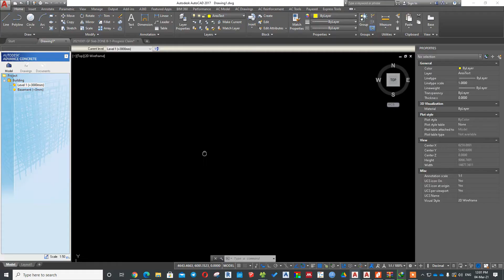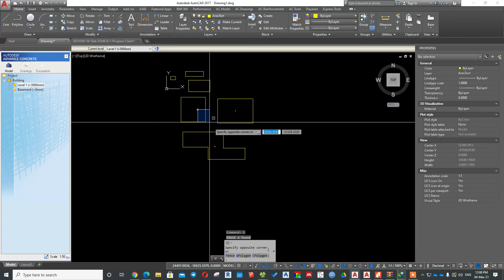How to Calculate Area with numbering, table and export to excel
Services:
Courses:
Moreover, we have an online and class course with AutoCAD Structural Detailing (ASD), Autodesk  AutoCAD Advance Concrete, Autodesk Revit Structure, Autodesk Robot, Autodesk Navisworks, Primavera P6, Synchro Pro.

WeChat: SENGNGON-75590